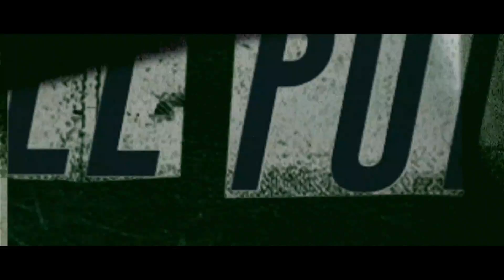El pxto inolvidable. Vida de Carlos Jáuregui. De Lucas Santa Ana. Estreno 23 de noviembre.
El pxto inolvidable. Vida de Carlos Jáuregui.
De Lucas Santa Ana.
Carlos Jáuregui, activista por los derechos gays, amigo, amante, luchador, ícono, un inspirador de masas.